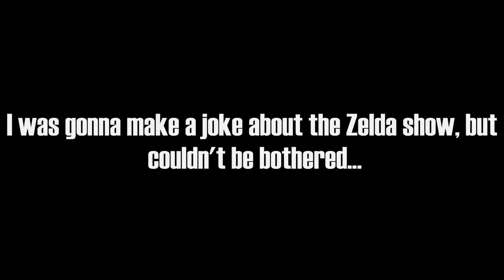Pony Town Funny Moments! With Adz and Fans [Part 92]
A fun montage of me and my fans' adventures in the world of Pony Town! Go join for yourself!